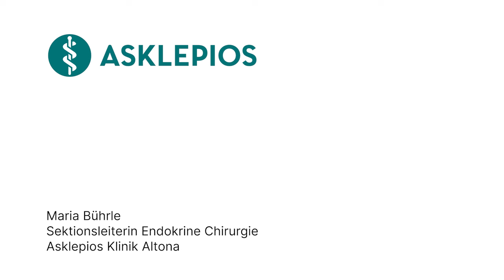Was ist eine Nebenschilddrüse? - Medizin ABC | Asklepios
Die Nebenschilddrüsen spielen eine entscheidende Rolle bei der Regulation des Kalziumstoffwechsels im Körper. Sie produzieren das Parathormon (PTH), das den Kalziumspiegel im Blut steuert. Ein Ungleichgewicht der Nebenschilddrüsen kann zu Problemen wie Osteoporose oder Hyperparathyreoidismus führen. Maria Bührle, Sektionsleiterin Endokrine Chirurgie an der Asklepios Klinik Altona erklärt, was die Nebenschilddrüsen sind.